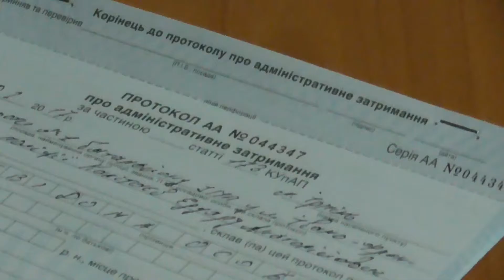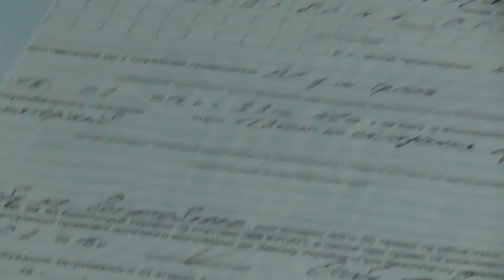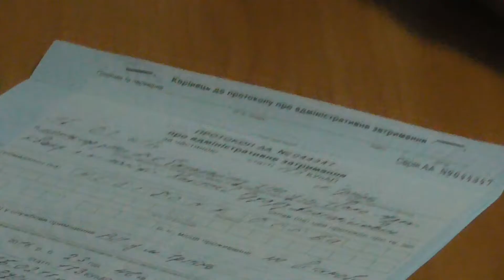Задержание Активиста в райотдел ч3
Помощь на топливо карта ПРИВАТБАНКА
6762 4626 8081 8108